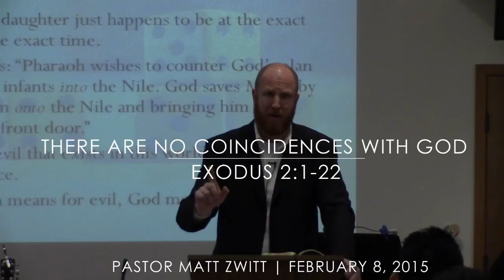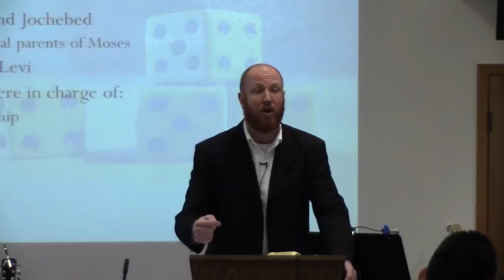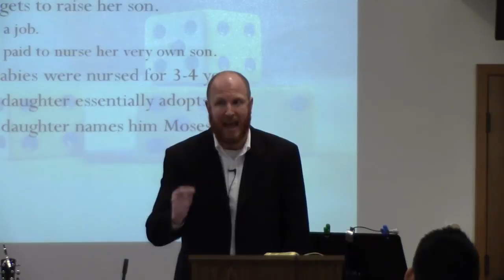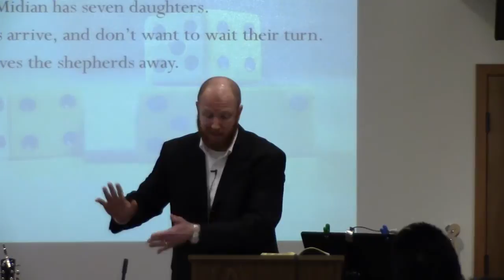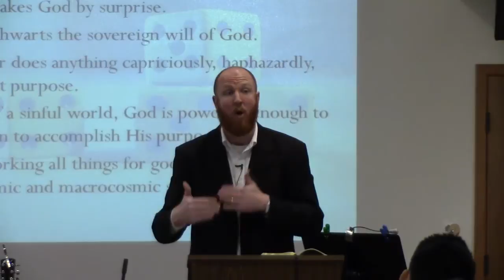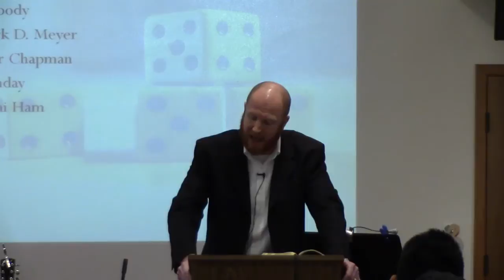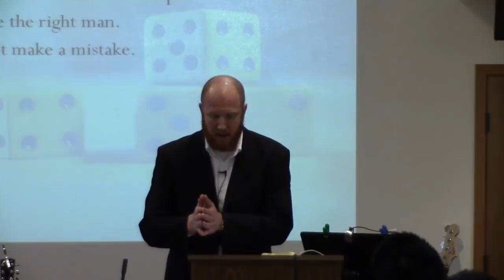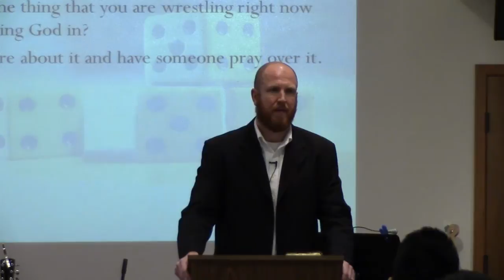Sermon - There Are No Coincidences with God (02.08.15)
There Are No Coincidences with God
Exodus 2:1-22
Pastor Matt Zwitt